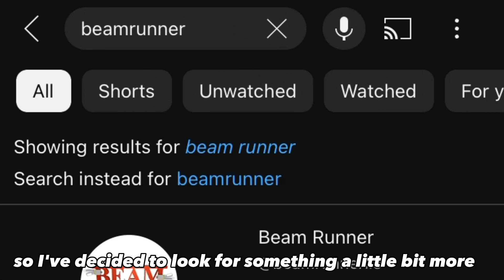100 Subscriber Special! Channel Refresh and Updates!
New Channel refresh and updates!